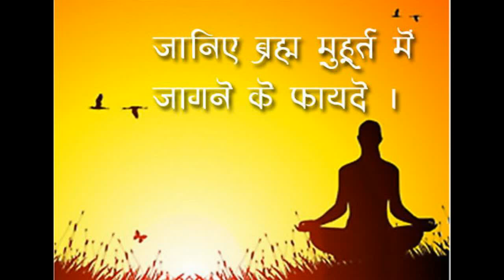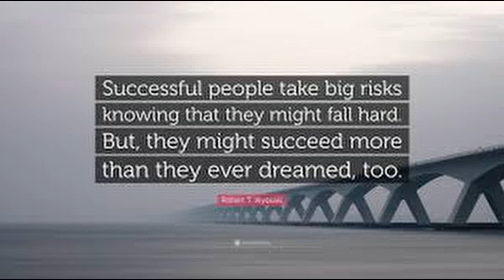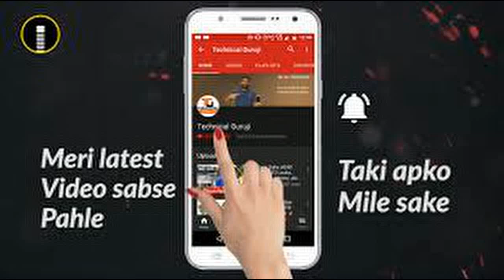ग्रहण योग कैसे बनता है---------Grahan Yog In Astrology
ProfessorAshishKumarMBAPhD 25 years in Astrology PhD in Astrology also
--Express Star Teller--Indian Express
--Danik Bhaskar
---Rajasthan Patrika
---Times of India
---Times of Astrology